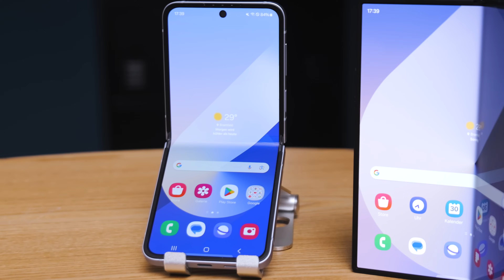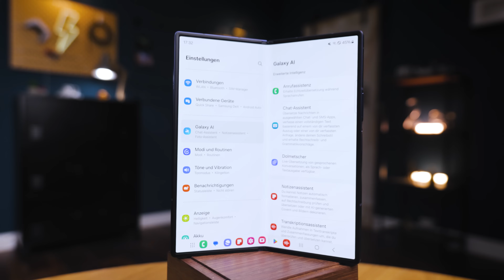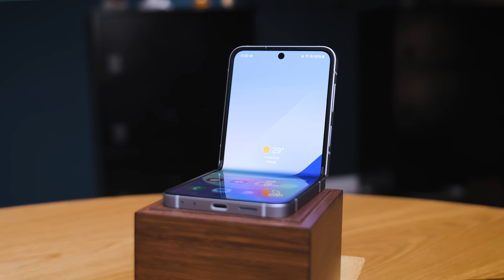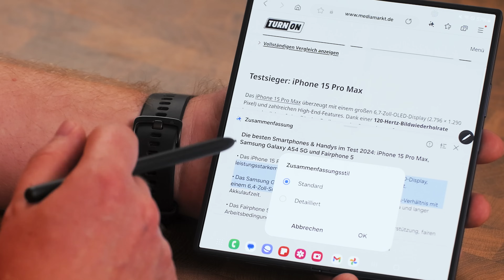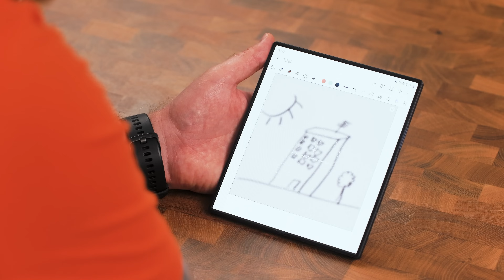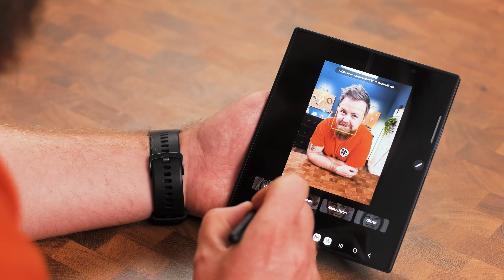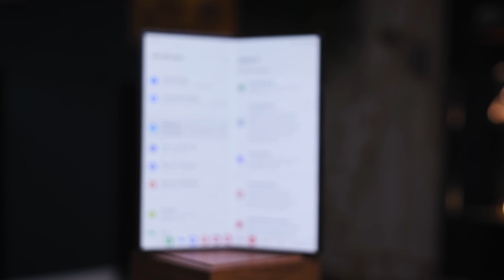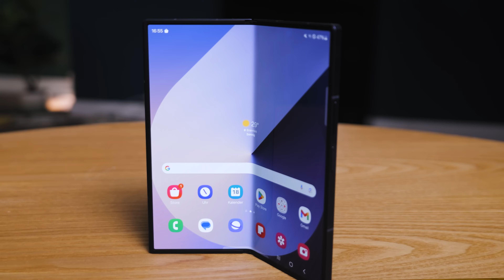Wer kann Samsung stoppen? Galaxy Z Fold6 & Flip6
Samsung dominiert seit Jahren den Markt für faltbare Smartphones! Mit dem neuen Galaxy Z Fold6 und Galaxy Z Flip6 will der Hersteller nun auch den Markt der KI-Smartphones beherrschen. Kann irgendjemand Samsung überhaupt noch stoppen? Die Antwort gibt Jens im Video.

Kapitel:
0:00 Intro
0:46 Warum dominiert Samsung den Foldables-Markt?
1:46 Das Samsung Galaxy Z Fold6
3:09 Das Samsung Galaxy Z Flip6
4:30 Das kann Galaxy AI auf den neuen Foldables
8:25 Der Stellenwert von AI
10:35 Sind Foldables durchgespielt? Unser Fazit

🎥 Gedreht mit: Panasonic Lumix DC-S5 II X + Atomos Ninja + Angelbird AtomX SSD